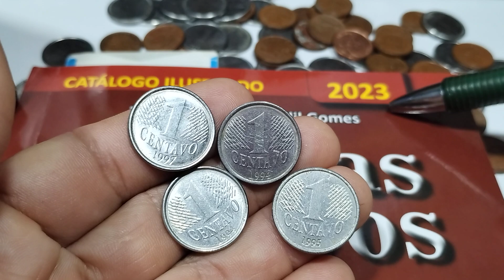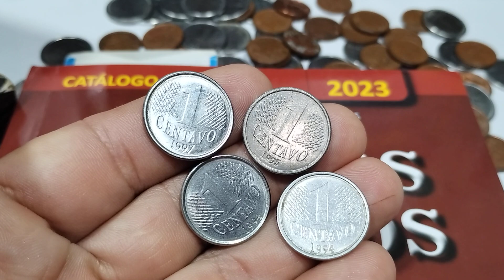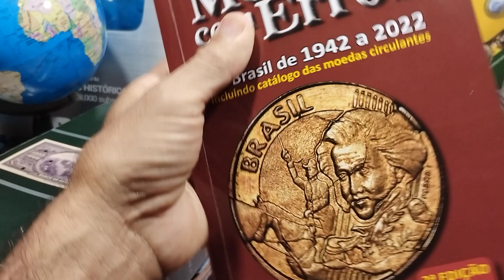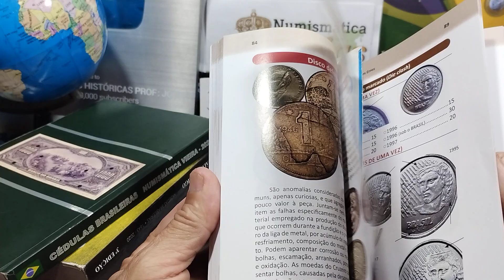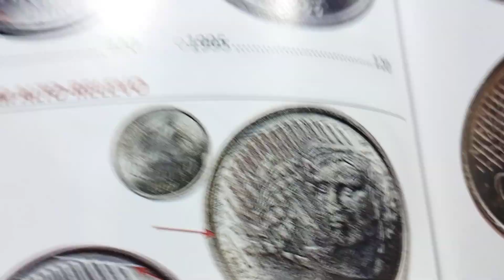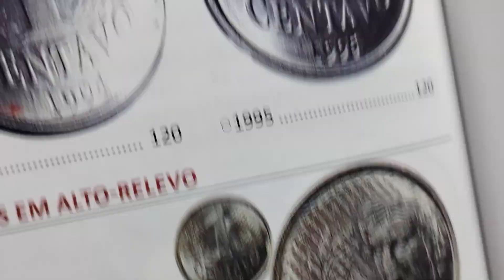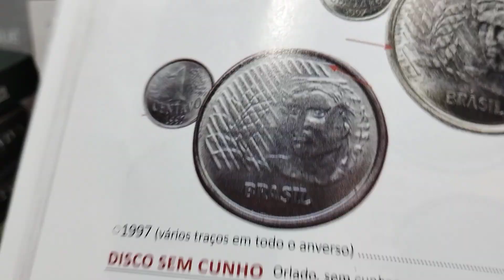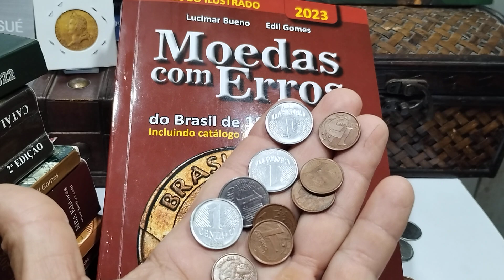CATÁLOGO NOVO 2023! MOEDAS DE 1 CENTAVO VALOR DISPAROU 🚀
VALORES ATUALIZADOS E NOVAS DESCOBERTAS ESSE  CATÁLOGO📚 ESTÁ SENSACIONAL.

DÊ UM LIKE PRA AJUDAR O TRABALHO